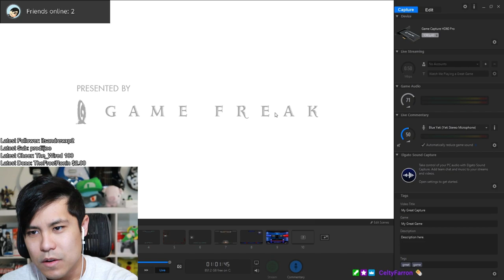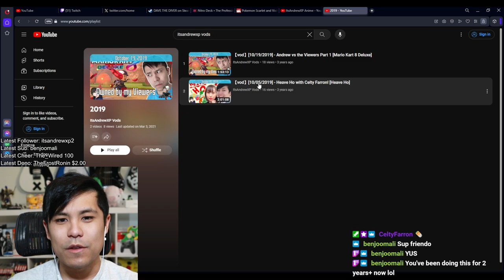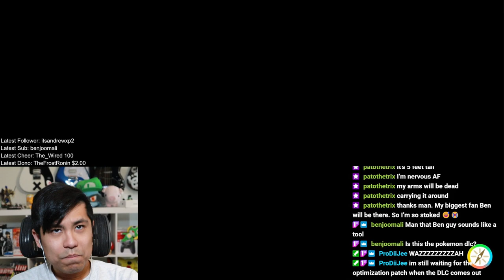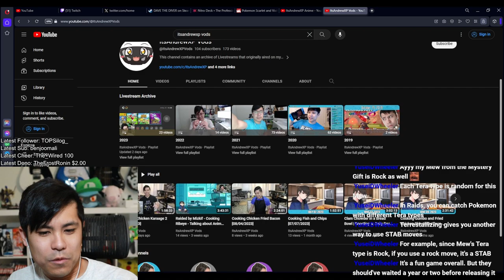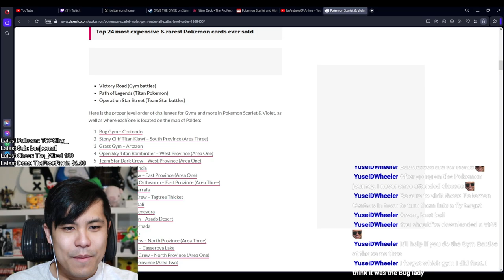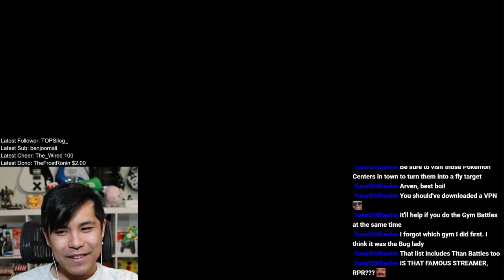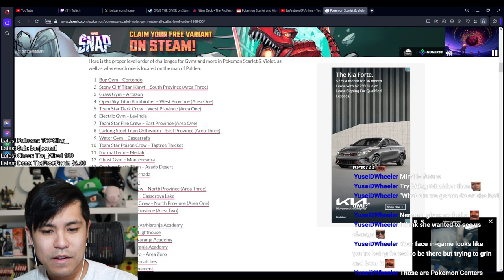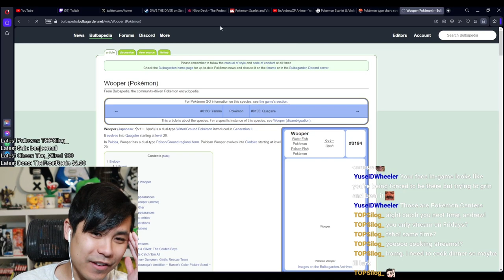Cooking Chorizo Burrito and Pokemon Violet Part 2 [09/01/2023]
0:00 - Pokémon Violet Part 2
1:43:00 - Cooking Stream Starts